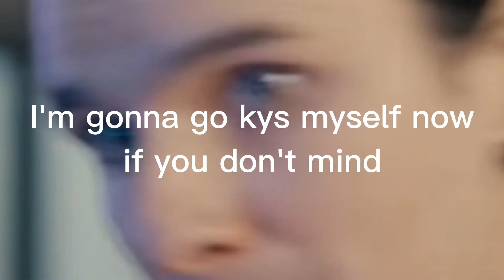Roasting more dhar mann rip offs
yeah so everything is a joke! please don't take this seriously!!! thank you